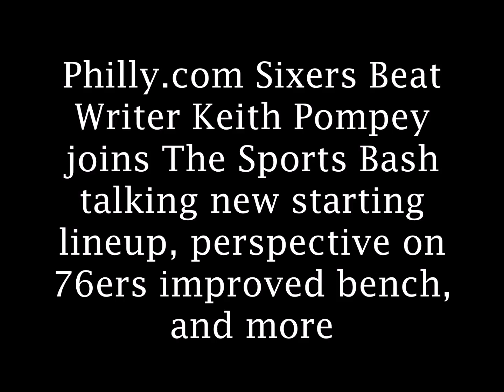Keith Pompey talks Sixers new starting lineup, perspective on improved bench, and more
Philly.com Sixers Beat Writer Keith Pompey joins The Sports Bash
talking new starting lineup, perspective on 76ers improved bench,
and more